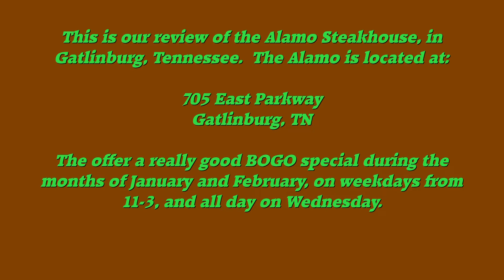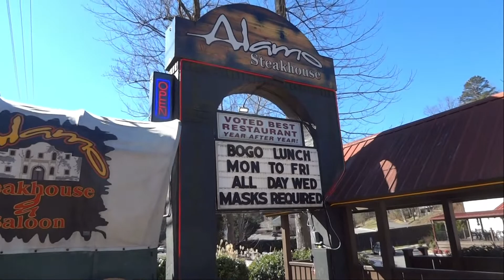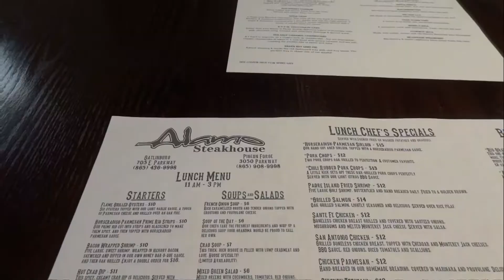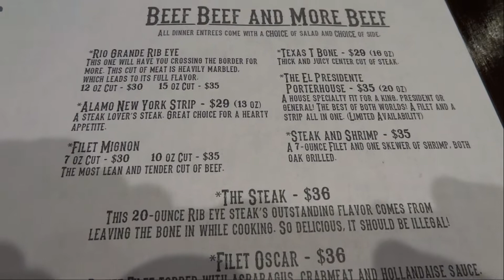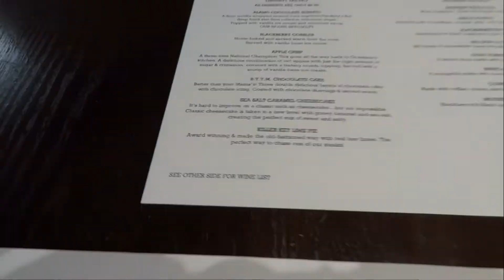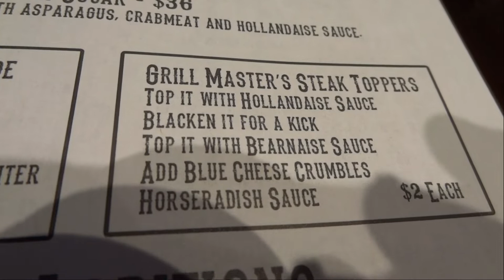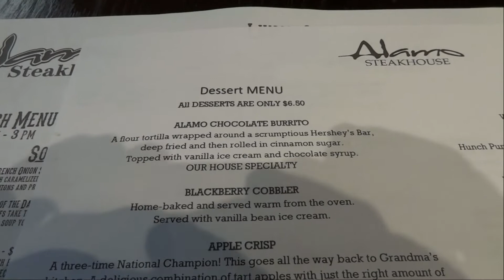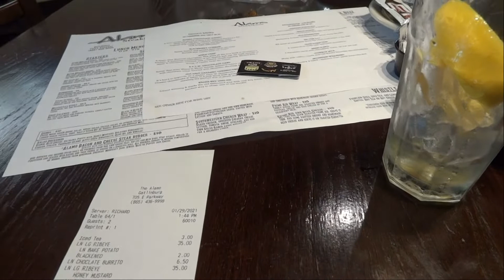The Alamo Steakhouse Gatlinburg, TN Review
This is our review of The Alamo Steakhouse, just outside of Gatlinburg, Tennessee.  The Alamo also has a location in Pigeon Forge, as well.  Both restaurants have the same menu and the same prices, as well as the same BOGO special in January and February.